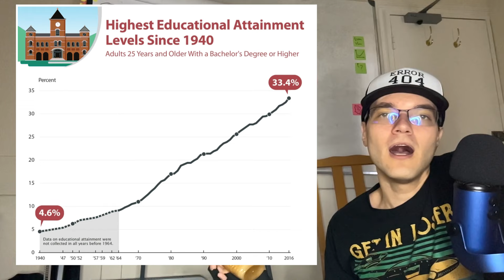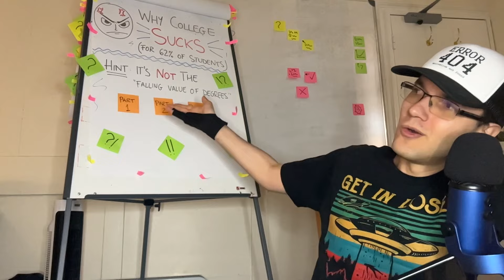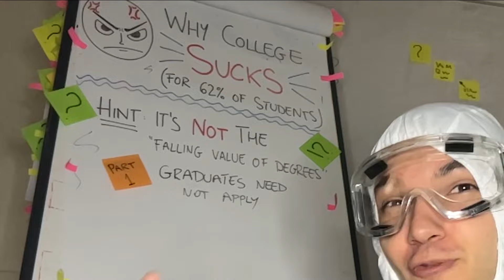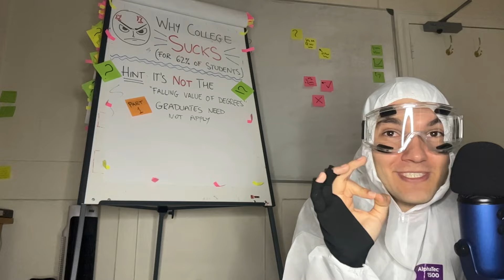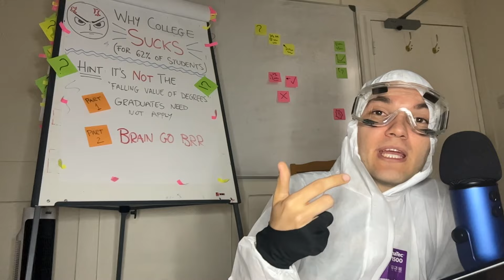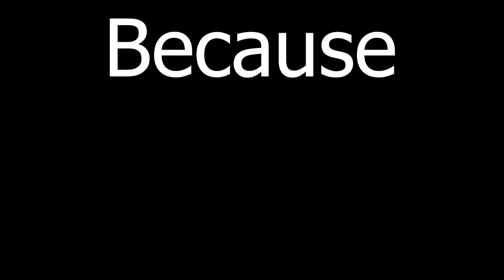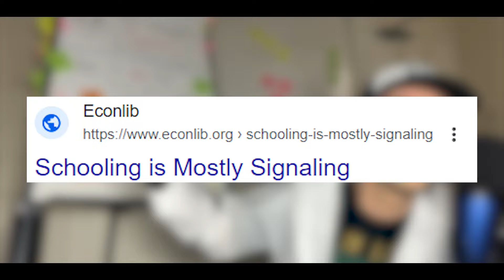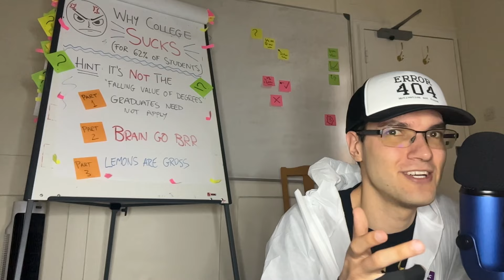The Real Reason College SUCKS for 62% of Students (Professor Explains)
In this entertaining, educational video, Dr. Alex tackles a crisis in higher education. According to a report, 62% of students say that college is no longer worth it. But why is that the case. Many point to the falling value of degrees, but that's not the entire story. Let's find out together why many feel underwhelmed by their college experience. Students should pay particular attention to this if they're still in college, because this may help prevent college regret.

Hey there! I'm Alex - I'm a micro-economics researcher and lecturer at the University of Cambridge, UK. The goal of my videos is to discuss in a lighthearted manner topics related to study, learning, self-improvement and others.

⚡️Key moments:
0:00 A Changing Landscape
1:02 Don't Miss the Bigger Picture
1:46 The Root of All Evil (Let's Explore)
3:06 The Struggle Is More Common Than We Think
4:23 Losing Hope? Not Yet
5:25 Many Lemons, Little Choice
6:41 Lemon's Lament
7:52 Stray Thoughts

College. Students. Regret. College Sucks. Real. Reasons. Worse. Causes. Why. Understanding. University. Scam. Worth It. Advice. Professor. Researcher. Cambridge. 2024 Update. Commentary Video. School. Schooling. Waste of Time. Regret. Money. Student Loans. Degree. Diploma. Worthless. Competition. Value of Degree.